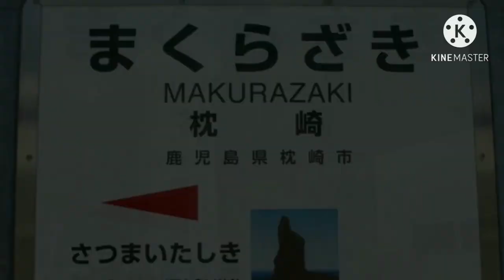PILLOW PENINSULA【指宿枕崎線】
動画作者：★町 さん
音声作者：河瀬 さん